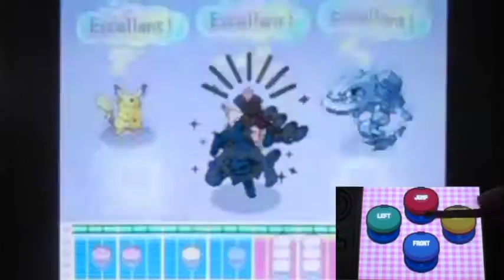Pokemon Platinum Part104 "For the First Time That Poffin Save Us!"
So time for finish ALL of BEAUTY ART of WATER!!!
Yes!! We're attempt to win Ultra and Master Rank in Beauty Contest!!!
Even we have some Shaky start BUT WE FINALLY know how to  secure the VICTORY!!
I FINALLY KNOW how to win by doing not-so-many attempt by using THAT!! You know that THING will make me win FOR SURE!!!